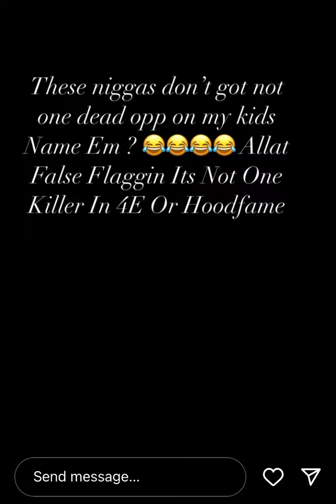Ft Worth artist Lil CJ Kasino talks Go Yayo on IG “It was smoke back then and shots were fired!”